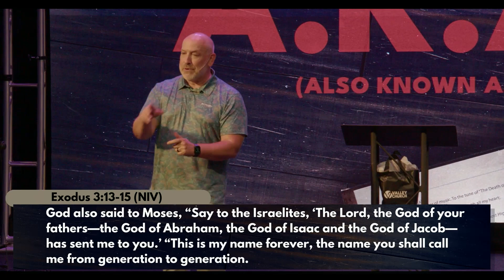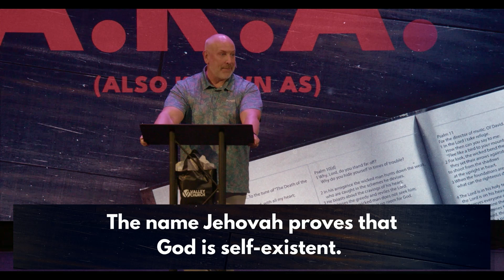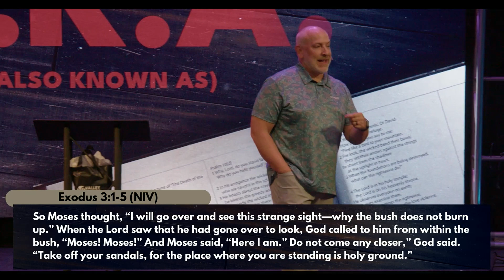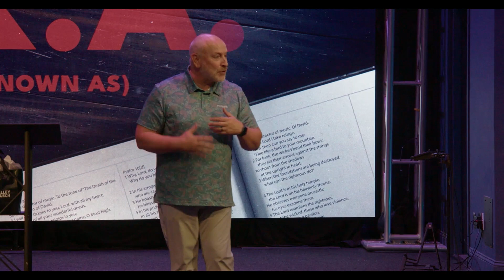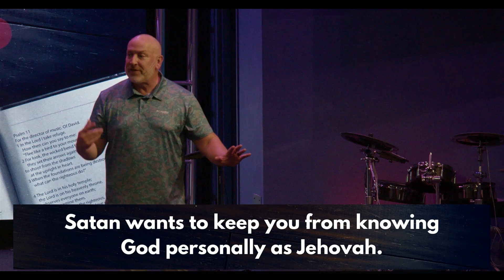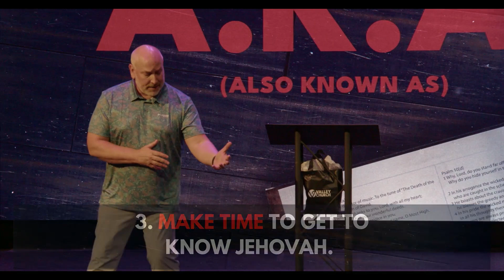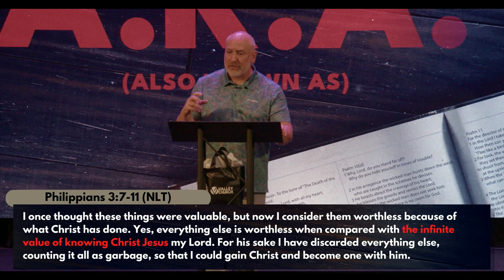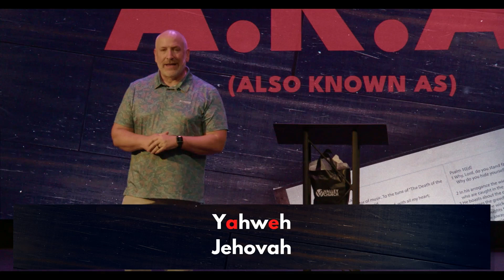AKA I AM Who I AM